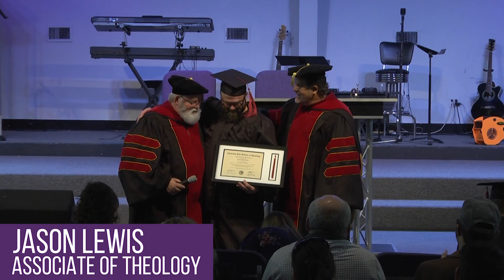God is with us (VBTC Graduation Ceremony)